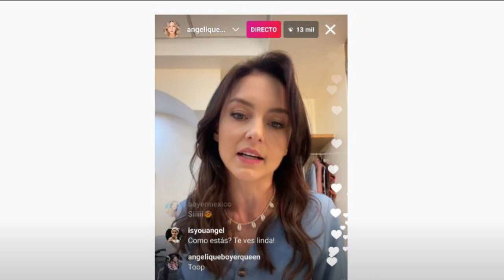Vencer el pasado | Primer capítulo se estrenará el 12 de julio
El capitulo 1 de la nueva telenovela de Angelique Boyer "Vencer el pasado" se estrenara el 12 de julio a traves de Las Estrellas, segun confirmo la propia actriz en su cuenta de Instagram.